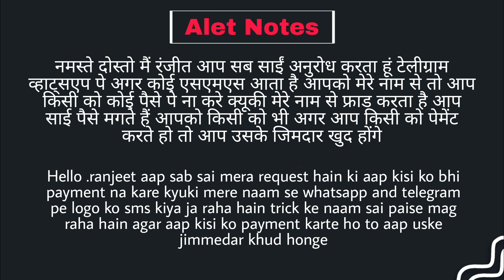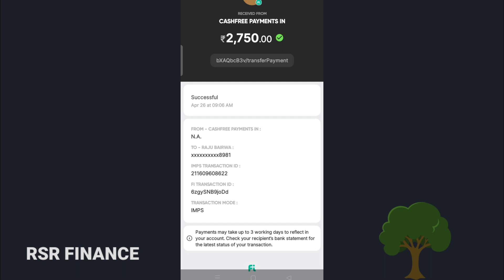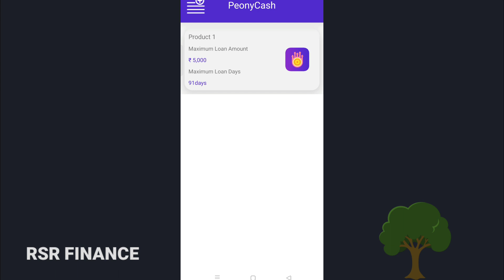mil gaya 😱 loan 5000 ka proof ke sath personal loan today new loan app 2022 instant loan app 🤗